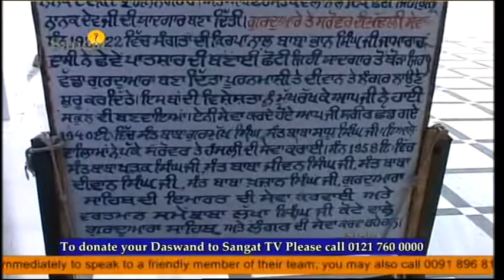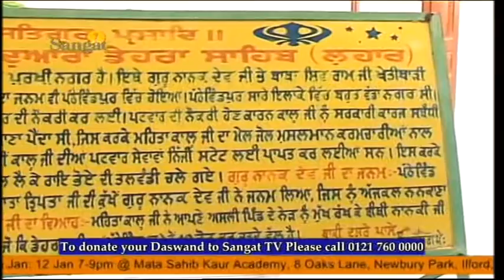History of Gurdwara DERA SAHIB- Part 4/5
History of Gurdwara Dera Sahib is explored in this episode.